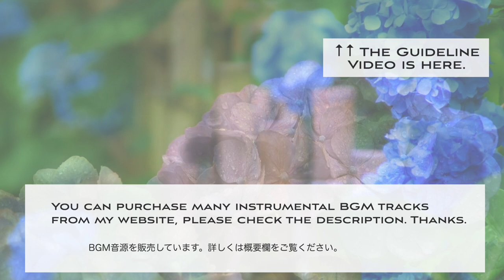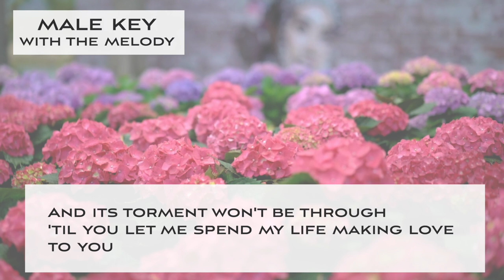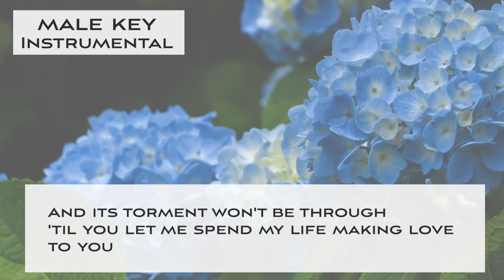Night and day - Bossa Nova Jazz KARAOKE - male key [sing along background music]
This is a "Sing along KARAOKE music" of "Night and day - Bossa Nova Jazz ver." for male singers. You can sing this song with high quality singalong KARAOKE track.

🌻Important🌻
🌻The guideline for covering my karaoke music tracks🌻

🌻🌻Information about this karaoke music track "Night and day"
Swing Jazz sing along backing track KARAOKE for female singers No guide melody

▪️male key
▪️Key of F Major
▪️Tempo=140 Bossa Nova Jazz style